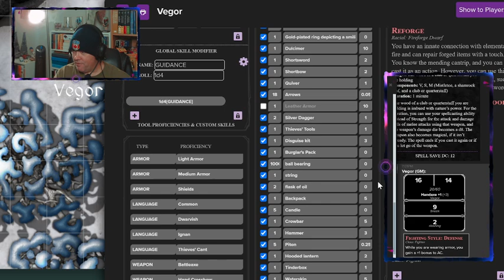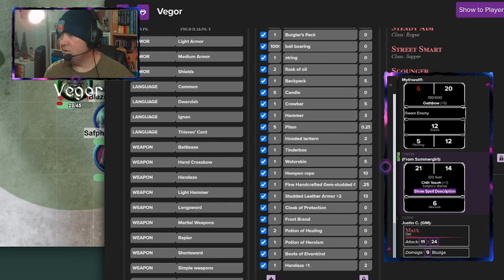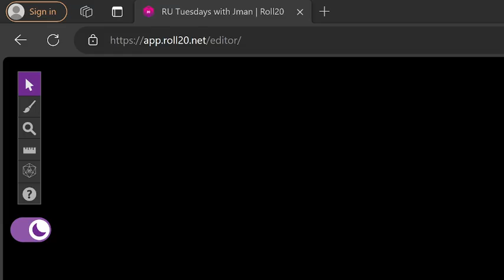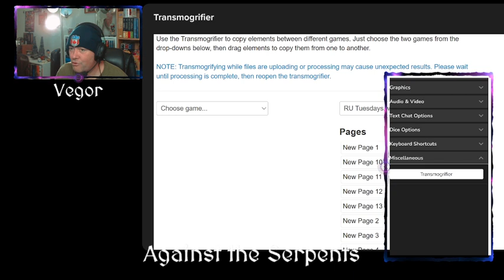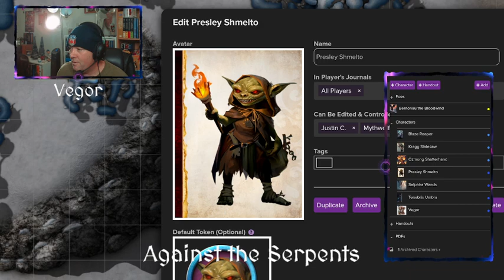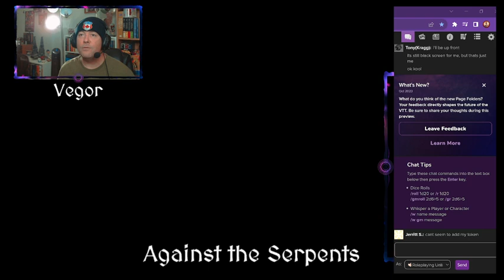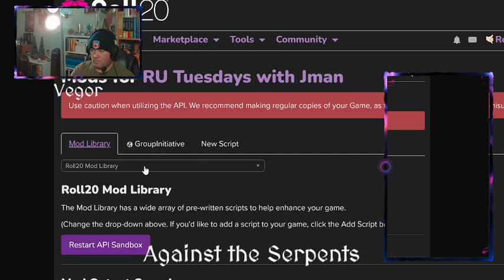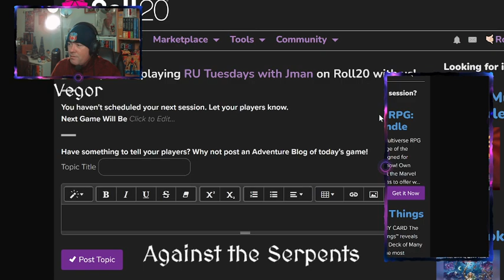Against the Serpents Session 8!